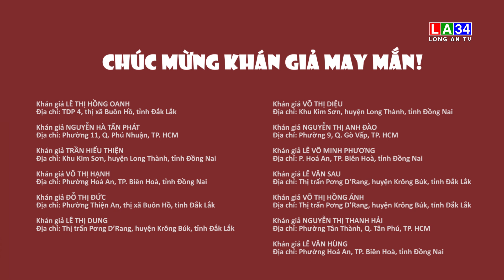Kết quả Săn hình rinh quà - phim Gián điệp mùi hương | LONG AN TV